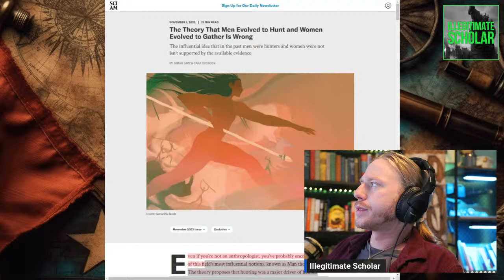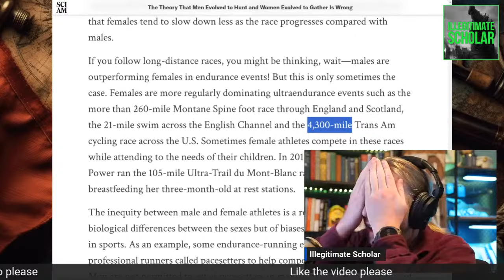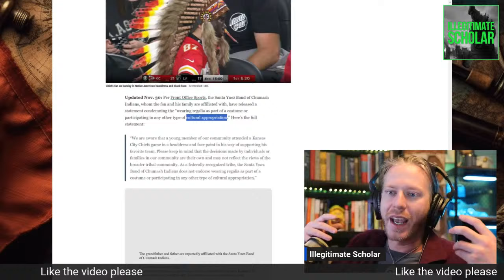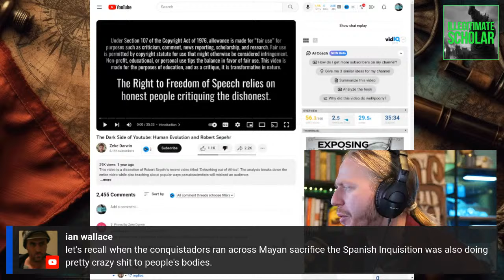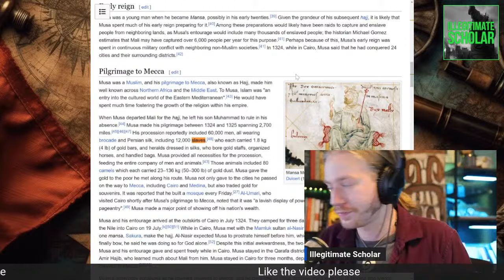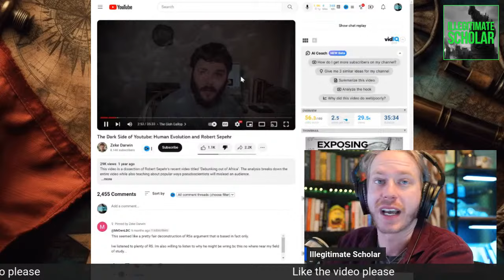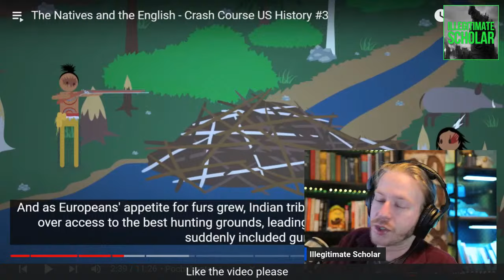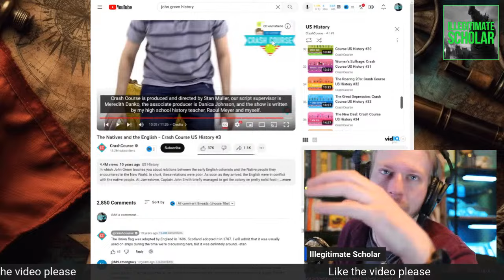Breaking Down Woke Anthropology Content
I am Sam, I do the Dissident cultural anthropology podcast and Youtube channel, Illegitimate Scholar. Today it was requested I go over some woke anthropology content, females as hunters, the father of American Anthropology, Franz Boas, accusations of racism in Anthropology, and alternative archaeology being attacked by the mainstream institutions and professors. It is my first time watching all these videos. I do some articles as well. Including Carron J Phillips and Deadspin.

0:00 Start
07:30 Female Hunters Article
30:40 Video Female Hunters
34:09 Native American kid article
41:05 Franz Boas
53:44 White Woman (the worst)
1:24:31 Abstract Arguments
1:41:10 Native Americans Crash Course

This is a live stream, please check out the podcast on my channel, or on Spotify/Apple.